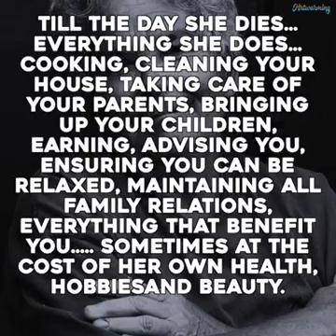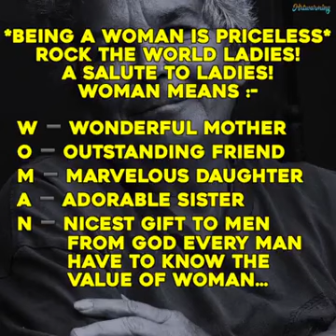Value of WOMEN